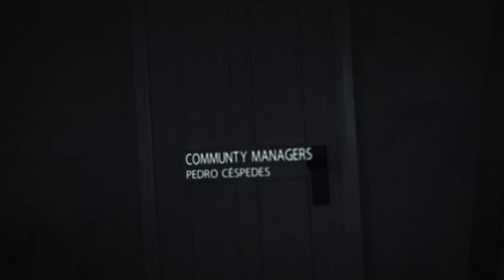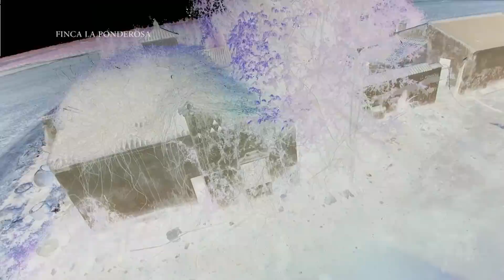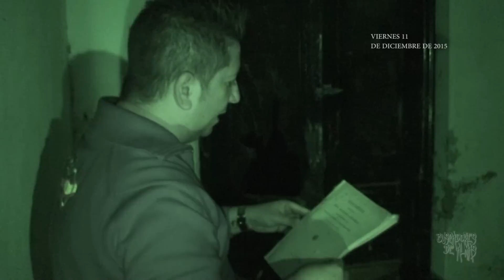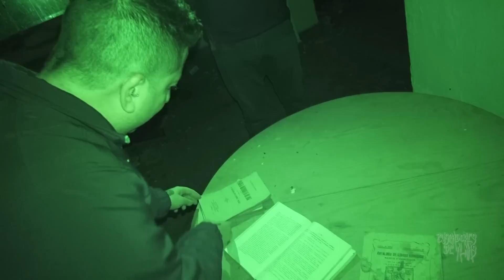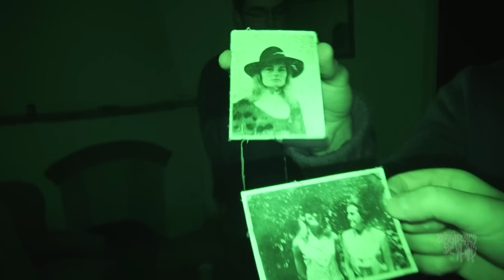#1 NOCHE DE SOBRESALTOS EN LA HACIENDA LA PONDEROSA